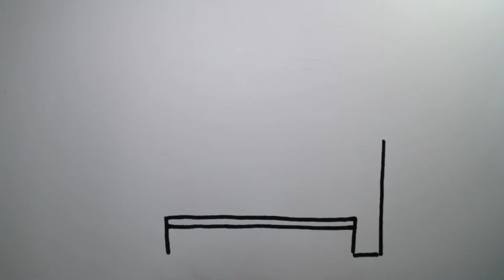Drawing Crib for children / Bolalar uchun Beşik chizish